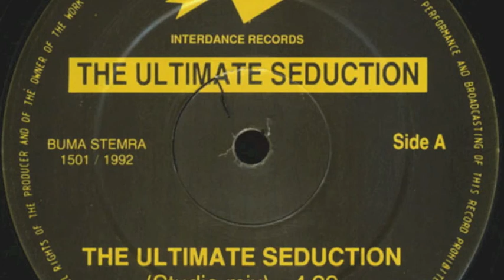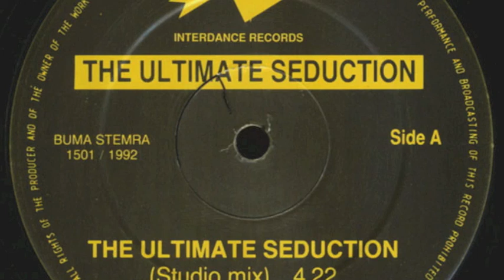The Ultimate Seduction - The Ultimate Seduction (Studio Mix)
Label: Interdance Records
Cat. #: INT 1501
Format: Vinyl 12"
Release date: 1992
Country: Netherlands